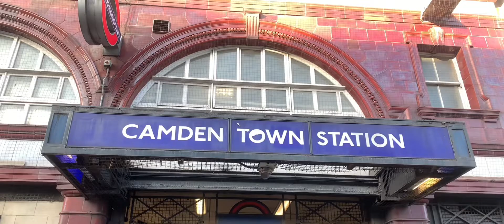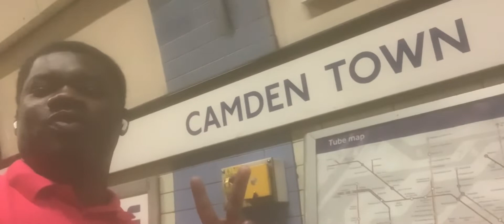Positive Black Soul: DuggyTee & Awadi, Guin Thieuss retourne en 1994 à Londres et retrace l’histoire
Happy Birthday to King 👑 @duggytee doundal 1111 dear brother mou ande Ak weure , soutoura, xewal Ak Jam djiou beuri !

Mes hommages à mes grands frères et tuteurs PBS, je retrace!